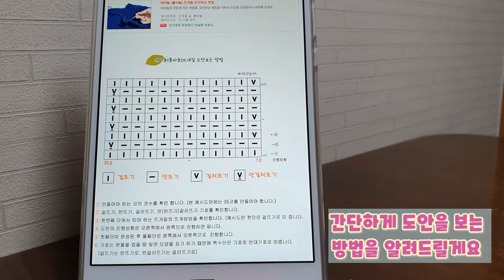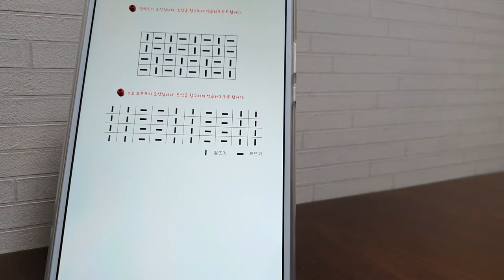도전하면 달라지는 것들: 내 인생을 바꾼 3개월 동안의 뜨개 이야기 Things that change when you challenge!!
여러번의 고민과 생각을 해봅니다 드디어 어설프지만
동영상을 찍으며 해 보기로 합니다 하~아 깊은 한숨을
첫 영상이라 무지 긴장하고 있습니다 중간에 사진도
첨가 할것이 있어서 넣었습니다   전과 다른 것은
전부다가 사진이 아니라는 것입니다 부족하지만
예쁘게 봐주셨으면 좋겠습니다

-키네마스터 음악들-
Understanding  & Love My  way